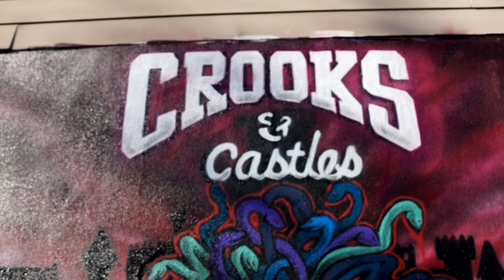Crooks & Castles Tour Houston Graffiti | Article - Nels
painted by Article and Nels CROOKS & CASTLES street team